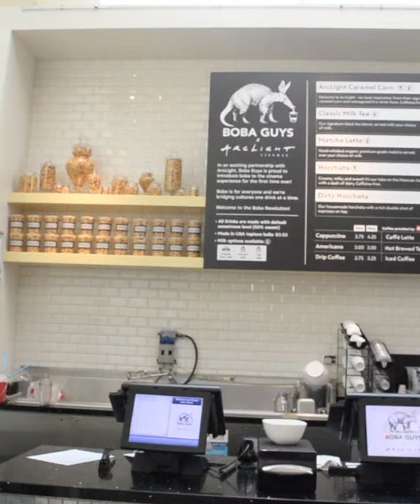Movie Theater Boba: A Concept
Maybe one day, we can enjoy a milk tea while watching a movie in theaters. Until then, we'll just sneak it in.
Thank you to ArcLight Hollywood & Boba Guys for allowing us to film this short clip during the first ever boba pop-up in a movie theater in the summer of 2019

Special Thanks to Kayla Sand & Mike Zimmer for being part of the video